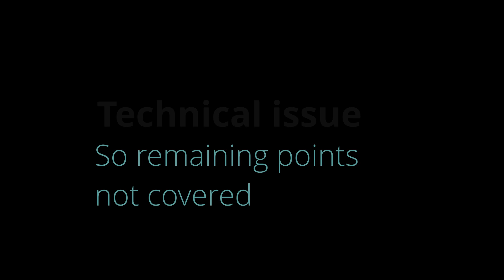Basavaraj Vs Kartik (RS SF Match Dec 2021)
Rising Star friendly tournament : Semi Final match played between Basavaraj and Kartik on 19th Dec 2021 in Moshi, Pune